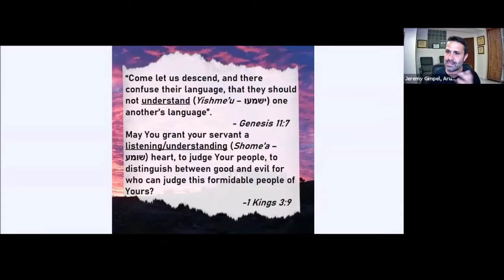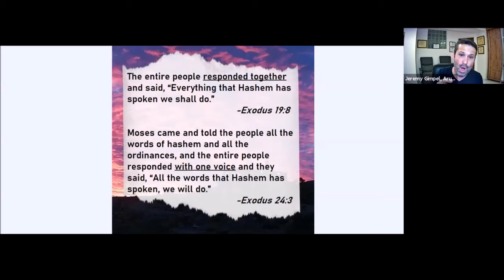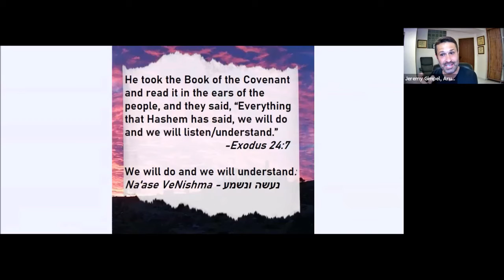The Messianic Era - Jeremy Gimpel: The Land of Israel Fellowship